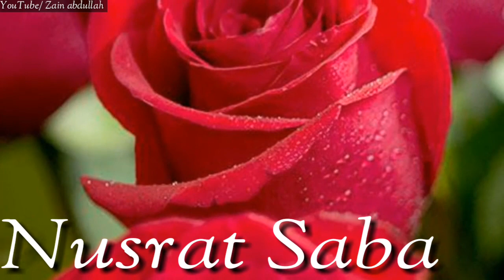Saba Nusrat Name WhatsApp status 😘😘😘😘